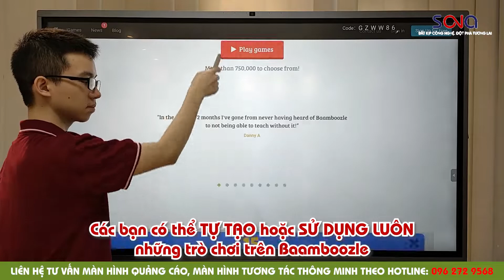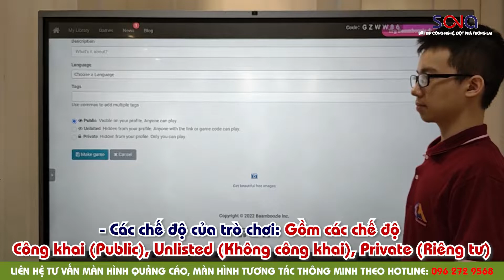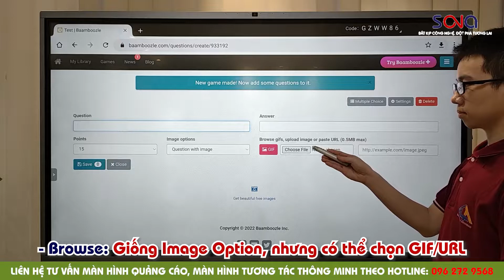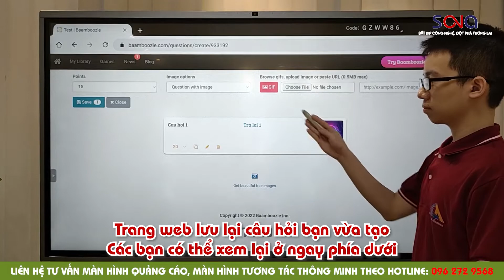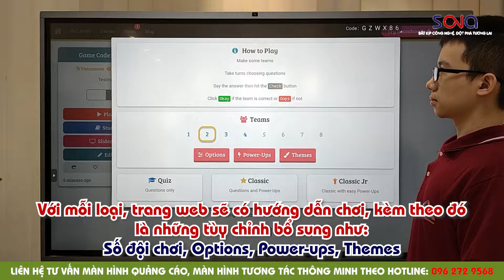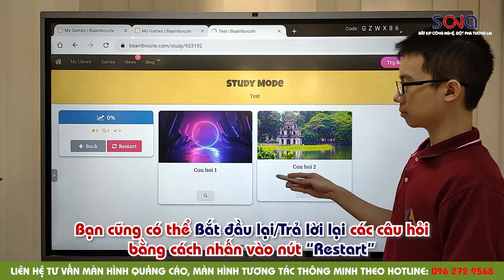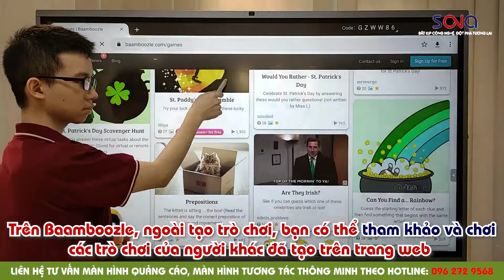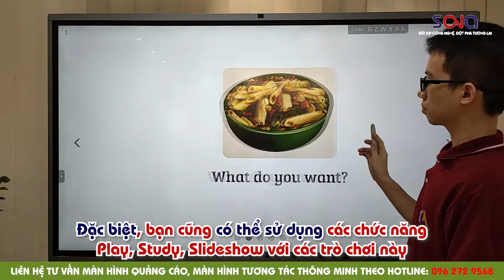HƯỚNG DẪN SỬ DỤNG BAAMBOOZLE trên Màn hình tương tác SONA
Nối tiếp series các CÔNG CỤ, TRANG WEB, ỨNG DỤNG dạy học dành cho các thầy cô, trong video này, SONA xin giới thiệu và hướng dẫn sử dụng 1 phần mềm ONLINE giúp các thầy cô tạo các trò chơi cho môn TIẾNG ANH cực kỳ hấp dẫn và thú vị

Phần mềm có cả 2 phiên bản miễn phí và trả phí, thầy cô hoàn toàn có thể cân nhắc sử dụng

🏡ĐỊA CHỈ : Văn Phòng và showroom: Nhà liền kề số 1, 125D Minh Khai, Ngõ Hòa Bình 6, phố Minh Khai, phường Minh Khai, quận Hai Bà Trưng, Hà Nội
❌Bản quyền thuộc về "Công ty TNHH Thương Mại Công nghệ VIETHITEK Việt Nam"
⛔© Copyright by VIETHITEK ⚠️ Do not Reup ⚠️